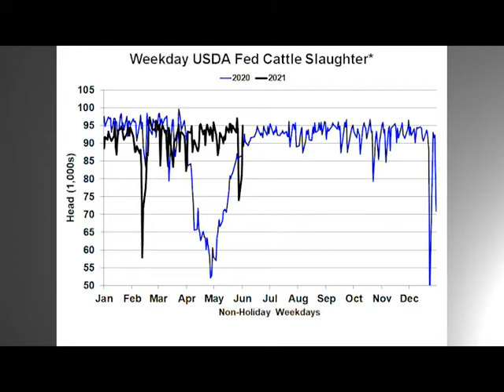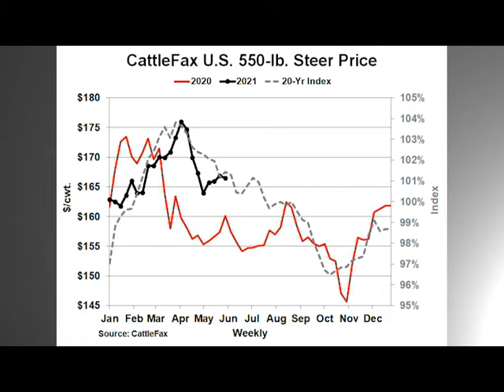CattleFax Closing Bell: Continued Processing Challenges – June 4, 2021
CattleFax analyst Tanner Aherin provides a market wrap-up for the week and discusses the impact of the recent cyberattack.